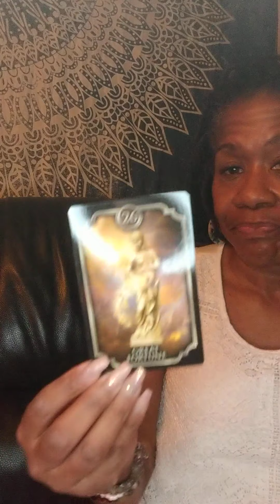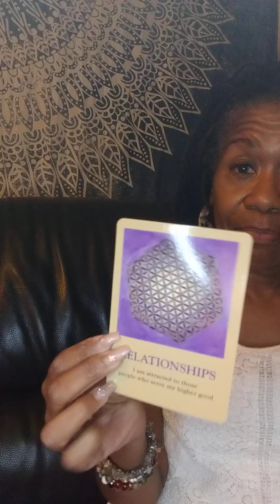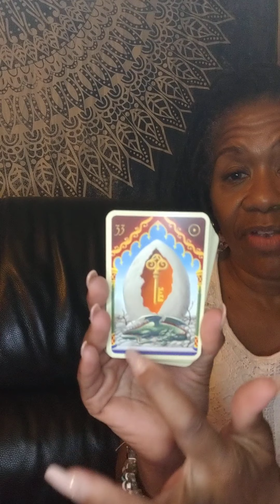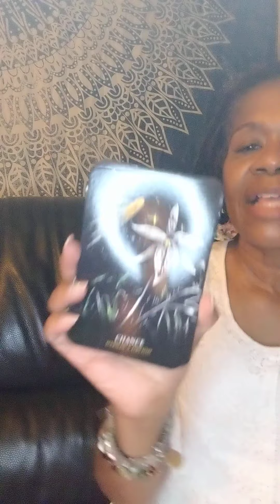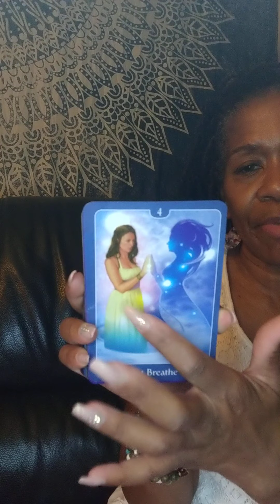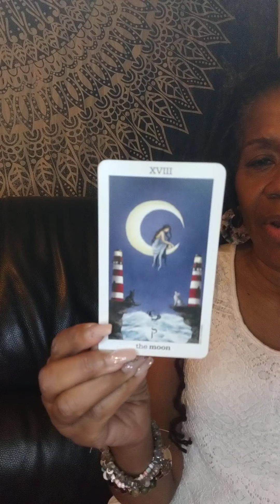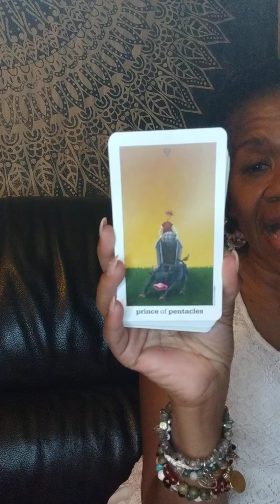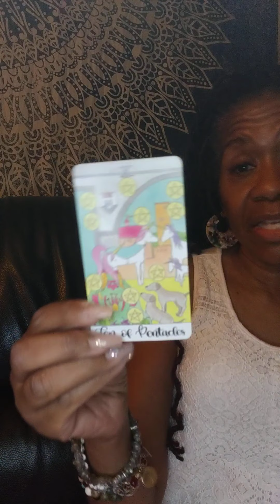Collective Reading-New Beginnings are happening because you have Completed Cycle 😍